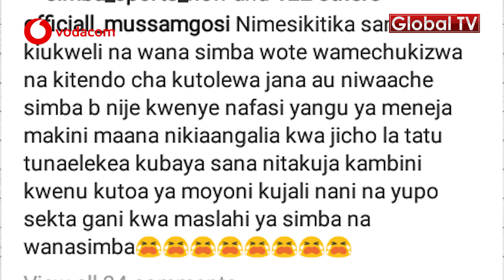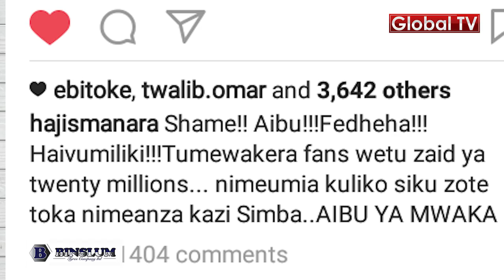SIMBA Walia na Ujumbe wa Mgosi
SIMBA imevuliwa ubingwa wa michuano ya Kombe la FA kwa kufungwa kwa penalti 4-3 na Green Warriors baada ya kutoka sare ya bao 1-1 kwenye uwanja wa Azam Complex uliopo Chamazi jijini Daar es Salaam.

Green warriors inayoshiriki Ligi Daraja la pili ikiwa imesheheni baadhi ya nyota wa zamani wa JKT Ruvu ambayo sasa ipo Ligi Daraja la kwanza iliionyesha upinzani katika kipindi cha kwanza na kuonyesha kushinda mchezo huo wa 32 Bora ya Kombe la FA.